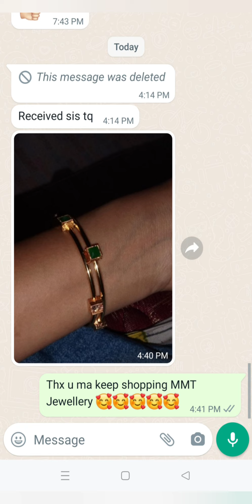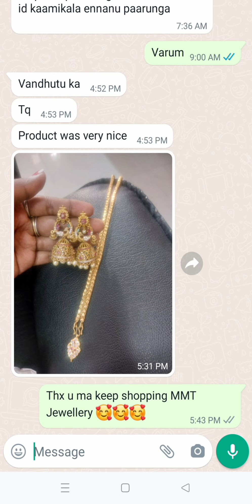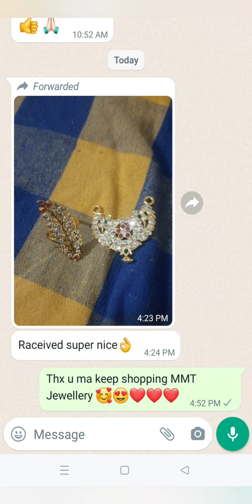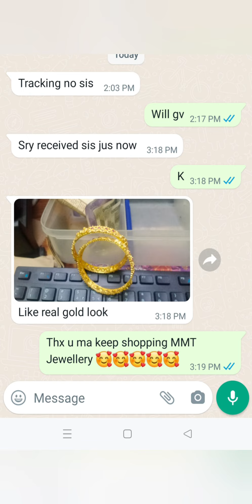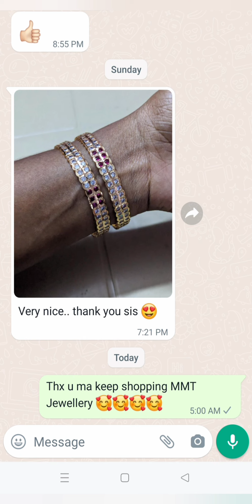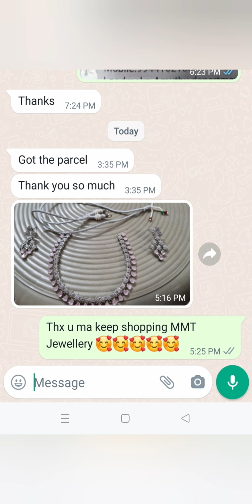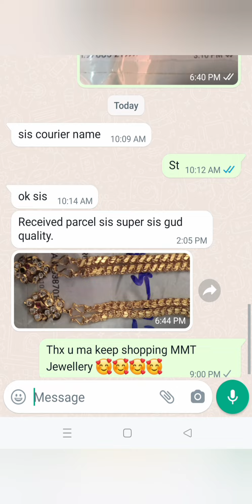MMT happy customer 8524850516 fashion bridal jewellery bangle online impon #